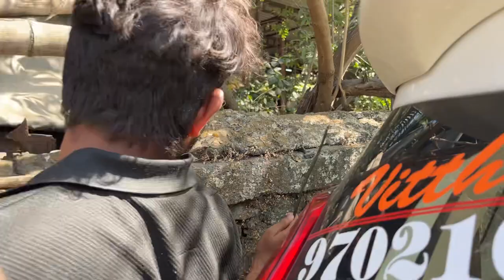Vlog 2 | Bengal warriors Ke Player Ne Kiya Aaj Shop Visit 😍😱 | NIRLAJ MULGA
Comment down ur good words as a appreciation 🙏❤️